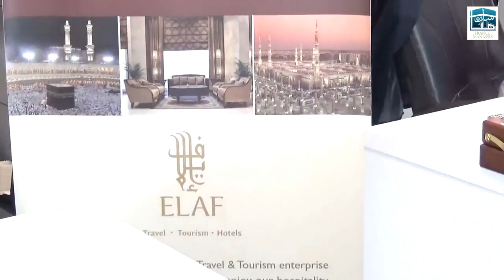Demba Ba, Moussa Sow, Samir Bensaid et Djamel Abdoun recommandent France Manassik